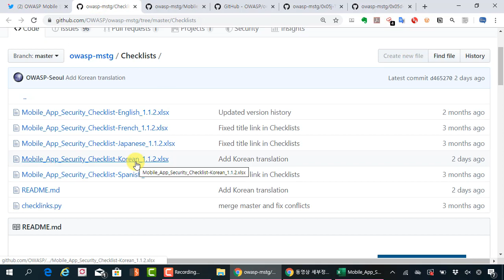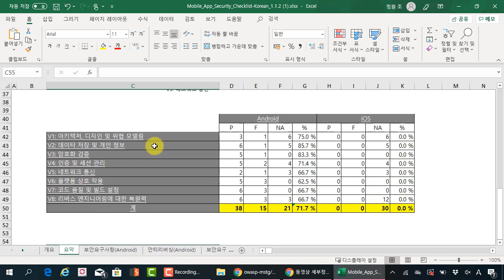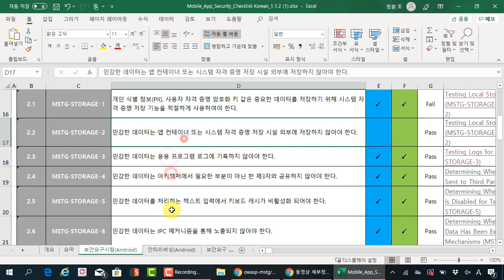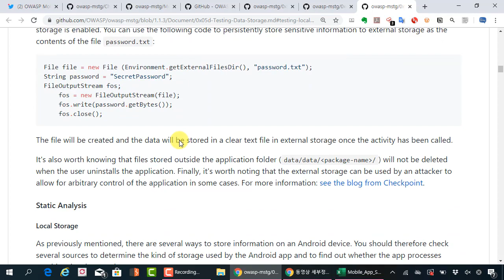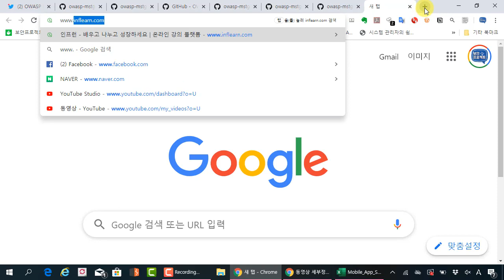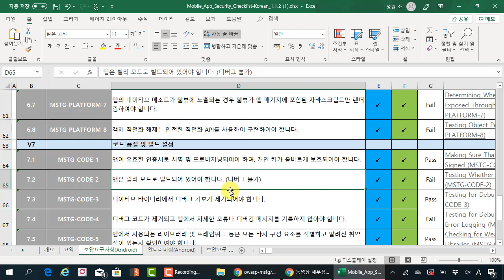모바일 해킹 때 참고하는 MSTG 체크리스트 한글판과 프로젝트 분과 모집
보안프로젝트 에서 제공하는 IT보안 강의입니다. 이번 강의 주제는 "모바일 해킹 때 참고하는 MSTG 체크리스트 한글판과 프로젝트 분과 모집" 입니다.